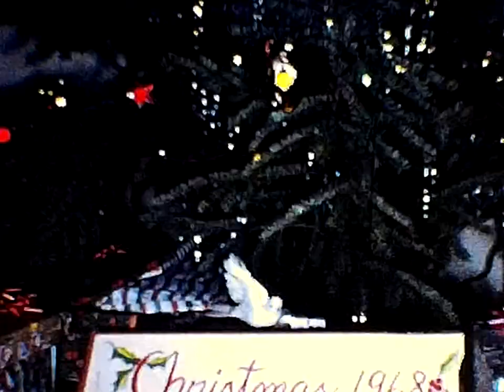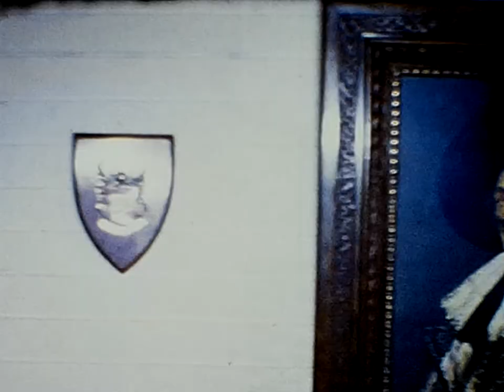O'Toole family home movies - 1967 to 1970 Christmas time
Christmas celebrations with the O'Toole family. Sue and Michael in the snow with Nancy and Eric.

Sue's birthday party with lots of friends. - If you see yourself or others you know, let me know. -

Christmas scenes with

Nana and Papa (Alita and Stern Bennett)
Joan Orlick
Doug Orlick
Trevor Bennett
Angie Bennett
Mary Connery
Mr and Mrs Weatherley
Sally Weatherley
Kirt Bennett
Graham Orlick

Again, please name anyone I have missed.